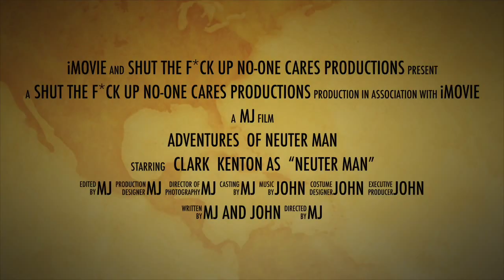The Adventures of Neuter Man: Trailer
Video is coming out tomorro

I am @king_leche on Instagram

Leche Legion For Life
All hail queen wakatiti
Call the Eggman today
wassup in the but